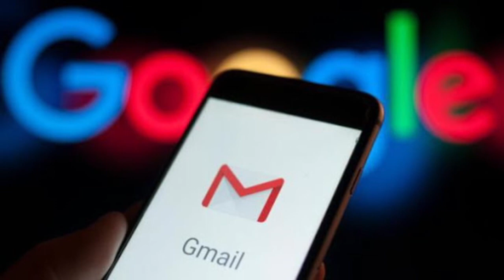এবার জিমেইলে সহজ হলো পুরোনো ই-মেইল খোঁজা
পুরোনো ই-মেইল খুঁজে পাওয়া বেশ ঝামেলাই বটে। এতে প্রায়ই ব্যবহারকারীদের অনেক বেগ পেতে হয়। তবে জিমেইলে পুরোনো ই-মেইল খুঁজতে আপনি ‘সার্চ অপারেটর’ ব্যবহার করতে পারেন। তবে এই অপারেটরগুলোর ব্যবহার এখনো ততটা সুস্পষ্ট নয় এবং বেশির ভাগ ব্যবহারকারী এগুলো সম্পর্কে জানেই না।

তবে নতুন অনুসন্ধান চিপের সাহায্যে আপনি ঠিক যে ই-মেইলটি খুঁজছেন, সেটিই খুঁজে পাওয়ার পথ সহজ করেছে গুগল। এটি জিমেইলের নতুন এক সুবিধা।

এই চিপগুলো ব্যবহার করতে জিমেইলের অনুসন্ধান বাক্সে একটি কিওয়ার্ড লিখতে হবে। এরপর ফলাফলের তালিকার শীর্ষে আপনি আপনার অনুসন্ধানের জন্য বেশ কয়েকটি অতিরিক্ত ফিল্টার পাবেন। উদাহরণস্বরূপ বলা যেতে পারে, জিমেইল কেবল একজন ব্যক্তির ই-মেইলগুলো খুঁজে পেতে আপনাকে একটি বিকল্প দেবে। এতে নির্দিষ্ট সময়সীমায় সীমাবদ্ধ করে কেবল অ্যাটাচমেন্টসহ ই-মেইলগুলোও খুঁজতে পারবেন।

অনুসন্ধানের চিপগুলো ওপরে উল্লেখিত সার্চ অপারেটরগুলোর মতোই কাজ করবে। তবে ধারণা করা হচ্ছে, ব্যবহারকারীরা যেন সহজেই সঠিক ফিল্টারটি নির্বাচন করতে পারে, সে লক্ষ্যে গুগল এতে কৃত্রিম বুদ্ধিমত্তা (এআই) প্রযুক্তি ব্যবহার করেছে।
সার্চ অপারেটরে এখনো বিভিন্ন ধরনের ফিল্টার রয়েছে। তবে এগুলো কার্যকরভাবে ব্যবহার করতে ব্যবহার প্রণালি আপনাকে বিস্তারিত জানতে হবে। ৩০টির মতো অনুসন্ধান ফিল্টার সম্পর্কে বিস্তারিত জানা মোটেও সহজ কোনো কাজ নয়। সে ক্ষেত্রে গুগলের নতুন এই অনুসন্ধান চিপ সহজেই ব্যবহারযোগ্য হওয়া উচিত।

গুগল বর্তমানে শুধু জি স্যুট গ্রাহকদের জন্য এই অনুসন্ধানের চিপটি চালু করেছে। তথ্যপ্রযুক্তিনির্ভর ওয়েব পোর্টাল টেকক্রাঞ্চের প্রতিবেদন অনুযায়ী, জি স্যুটে পুরোপুরি চালু হওয়ার পরই গুগল সব জিমেইল ব্যবহারকারীদের জন্য নতুন সুবিধাটি চালু করে দেবে।

সূত্র: ম্যাশেবল

Thanks.